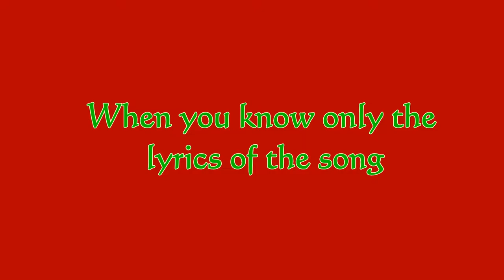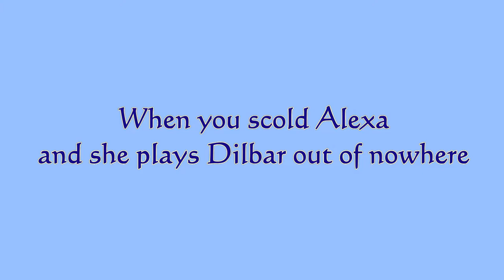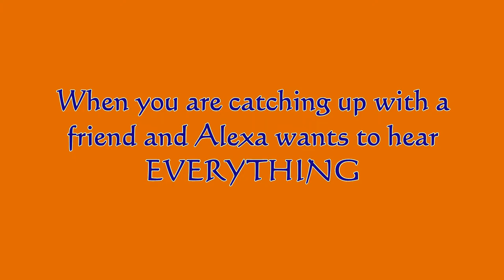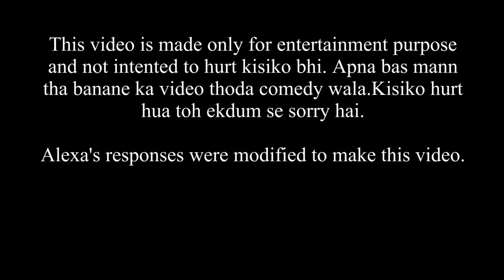A day with Alexa - Amazon Echo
Ever wondered how a day with Alexa would be. Don't worry bhai log. Apna video thoda sa dikhaega ki kaisa lagta hai ek din me Alexa ke saath me. Bilkul solid video hai guys. Share karo agar aapko sabko dikhana hai ki alexa ke saath ek din kaisa hota hai.

Alexa ke saath ek din bahut bada headache ya sukoon bhi ho sakta hai.Alexa can play best songs for your mood or spoil your mood by not playing the correct songs at all.

-Techtitude